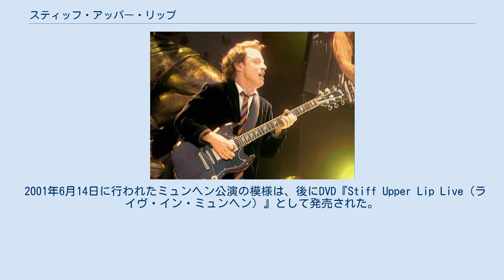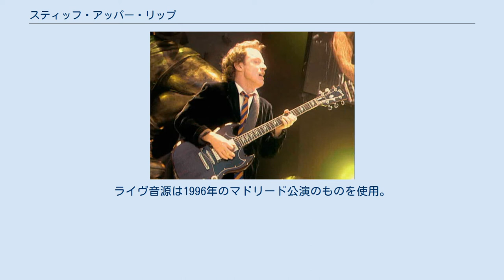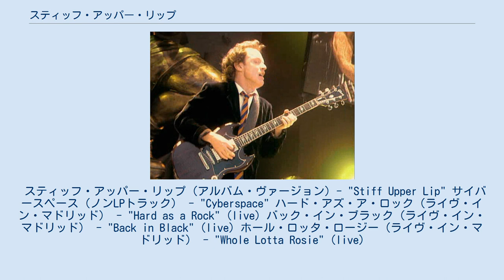スティッフ・アッパー・リップ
AC/DCのアルバム
『スティッフ・アッパー・リップ』（Stiff Upper Lip）は、AC/DCが2000年に発表したアルバム。
 5年ぶりのオリジナル・アルバム。
プロデュースは、ヤング兄弟の二男であるジョージ・ヤングが担当。
以前の作品ではハリー・ヴァンダとのコンビでプロデュースを行っていたが、本作はジョージの単独プロデュース作となった。
レコーディングは、ブライアン・アダムスが所有するウェアハウス・スタジオで行われた。
 アルバムが発売されると、多くの国のアルバム・チャートでトップ10入りを果たすが、イギリスでは、『フー・メイド・フー』（1986年）以来となる、トップ10入りできなかったアルバムとなった。
 2001年1月には、ボーナス・ディスク付きの「ツアー・エディション」が、オーストラリア、ニュージーランド、ヨーロッパでリリースされた。
同年1月24日には、19年ぶりの日本公演に先行し、「来日記念盤」と銘打たれたミニ・アルバム『スティッフ・アッパー・リップ ワールド・ツアーCD』が日本発売された。
 2001年6月14日に行われたミュンヘン公演の模様は、後にDVD『Stiff Upper Lip Live（ライヴ・イン・ミュンヘン）』として発売された。
 ドイツ・ミュンヘン公演でのアンガス (2001年) 全曲アンガス・ヤングとマルコム・ヤングの共作。
 スティッフ・アッパー・リップ - "Stiff Upper Lip" - 3:35 メルトダウン - "Meltdown" - 3:41 ハウス・オブ・ジャズ - "House of Jazz" - 3:56 ホールド・ミー・バック - "Hold Me Back" - 3:59 セーフ・イン・ニューヨーク・シティ - "Safe in New York City" - 3:57 キャント・スタンド・スティル - "Can't Stand Still" - 3:39 キャント・ストップ・ロックン・ロール - "Can't Stop Rock 'n' Roll" - 4:02 サテライト・ブルース - "Satellite Blues" - 3:46 ダムド - "Damned" - 3:51 カム・アンド・ゲット・イット - "Come and Get It" - 4:02 オール・スクリュード・アップ - "All Screwed Up" - 4:36 ギヴ・イット・アップ - "Give It Up" - 4:13 特記なき楽曲はアンガス・ヤングとマルコム・ヤングの共作。
ライヴ音源は1996年のマドリード公演のものを使用。
 "Cyberspace" - 2:57 アルバム未収録。
シングル「セーフ・イン・ニューヨーク・シティ」のカップリング曲 "Back in Black" (Young, Young, Brian Johnson) (live) - 4:09 "Hard as a Rock" (live) - 4:49 "Ballbreaker" (live) - 4:39 "Whole Lotta Rosie" (Young, Young, Bon Scott) (live) - 5:26 "Let There Be Rock" (Young, Young, Scott) (live) - 11:53 "Stiff Upper Lip" (promotional video) - 3:50 "Safe in New York City" (promotional video) - 4:01 "Satellite Blues" (promotional video) - 3:55 日本盤CD『スティッフ・アッパー・リップ ワールド・ツアーCD』(イーストウエスト・ジャパン、AMCY-7231)の収録曲は下記の通り。
 スティッフ・アッパー・リップ（アルバム・ヴァージョン）- "Stiff Upper Lip" サイバースペース（ノンLPトラック） - "Cyberspace" ハード・アズ・ア・ロック（ライヴ・イン・マドリッド） - "Hard as a Rock" (live) バック・イン・ブラック（ライヴ・イン・マドリッド） - "Back in Black" (live) ホール・ロッタ・ロージー（ライヴ・イン・マドリッド） - "Whole Lotta Rosie" (live)